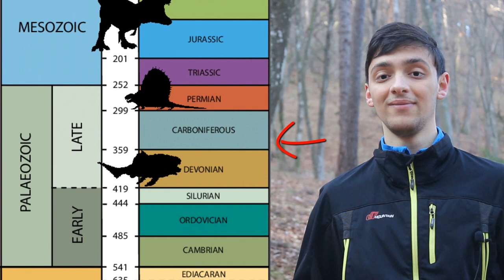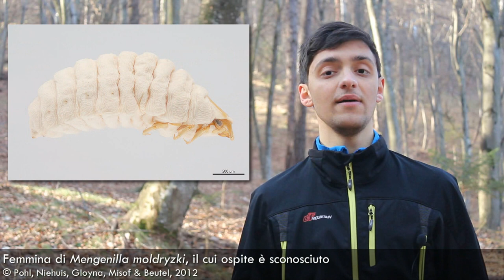INSETTI di CASA - il PESCIOLINO D'ARGENTO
Ciao a tutti e benvenuti nel primo video di una nuova rubrica! "Insetti di casa" parlerà di quelle specie che si sono adattate a vivere nelle nostre abitazioni, fra insetti e non solo!
In questo primo video ho deciso di parlarvi di 2 specie di insetti molto antichi che si sono insediati con successo nelle nostre case in tutto il mondo: i pesciolini d'argento. Siete pronti a fare la loro conoscenza?
Buona visione!

0:00 - 0:42 - Introduzione
0:42 - 5:36 - Più antichi dei dinosauri
5:36 - 12:06 - La Lepisma saccharina
12:06 - 15:15 - La Thermobia domestica
15:15 - 17:03 - Altre specie "casalinghe"
17:03 - 18:06 - Conclusione